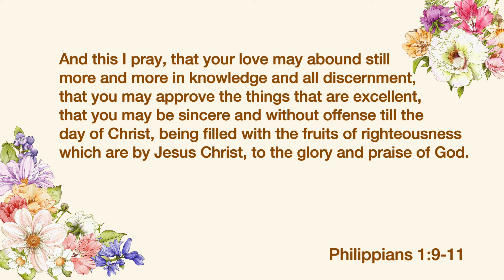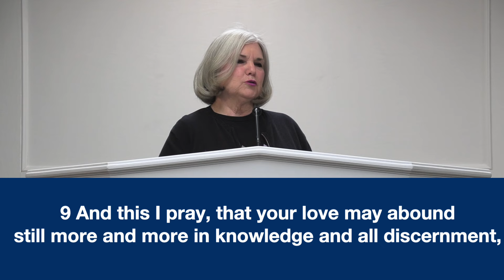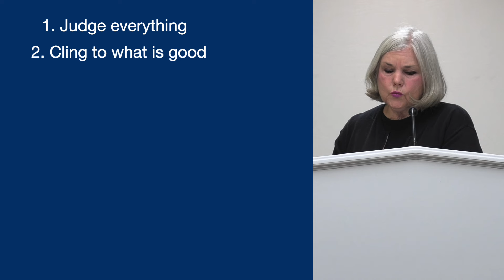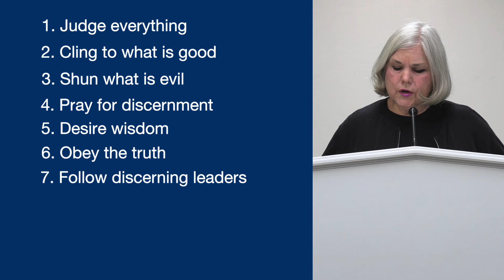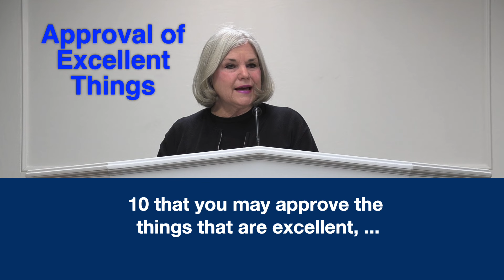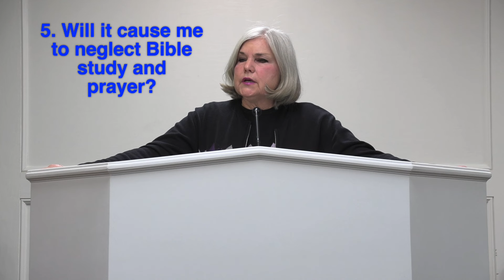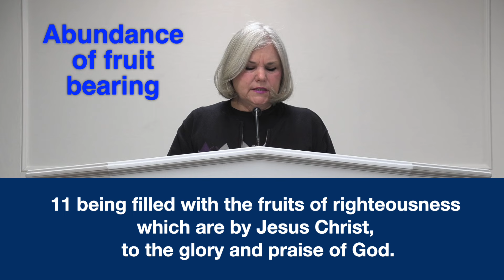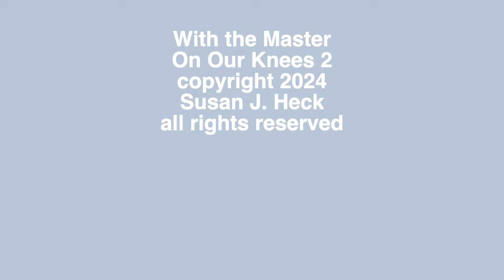Lesson 14 Paul's Prayer to the Philippians, Philippians 1:9-11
If I were to ask you, “do you desire a richer prayer life, especially as it relates to interceding for others?” I am sure each of you would say,  “yes, I would”. Join us as we go to the school of prayer and learn some wonderful principles of praying from the apostle Paul.

Accompanying book:
COMING SOON